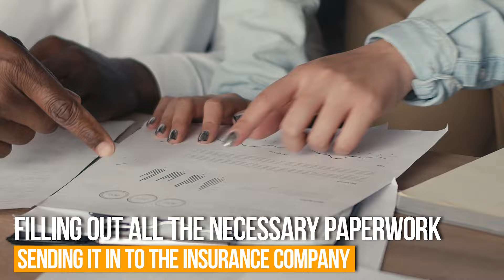Bob The Builder, Inc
Your home will be restored to its original state when were done, so give us a call to get your free estimate for your restoration project covered by your insurance company in Northwest Indiana or the greater Metro Chicago area. We're your premier home improvement company.

Our services include:

Roofing and Siding Repair and Replacement
Gutters, Soffit, Windows and Trim Repair and Replacement
Chimney Repair and Rebuilding
Remodeling, Painting, and Carpentry